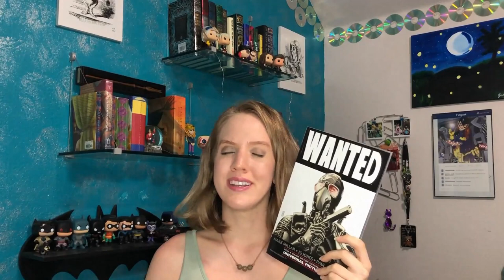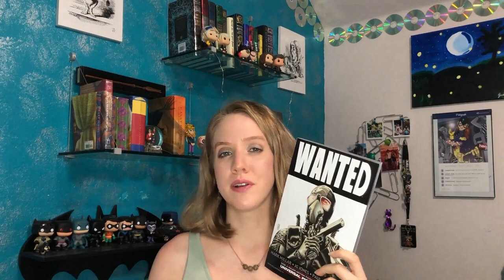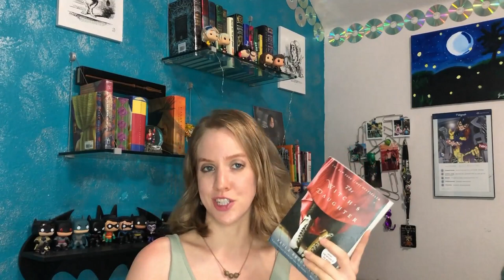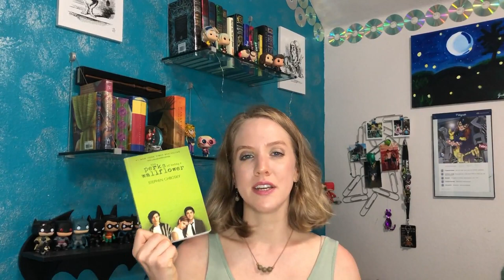Summer Reading Bingo TBR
If only I had known this was a thing while I was still in school….

Book prompts and Books mentioned—
A book you’ve always wanted to read, but just haven’t – Graceling by Kristin Cashore
Science Fiction – The Island of Doctor Moreau by H.G. Wells
Main character has your name – Black Widow: Forever Red by Margaret Stohl
Takes place where you grew up – The Dime by Kathleen Kent
Poetry book -
By a favorite author – A Bad Day for Sunshine by Darynda Jones
On my university’s goodreads page – The Likeness by Tana French
Fairytale re-telling – Cinder by Marissa Meyer
Originally written in a foreign language – The Shadow of the Wind by Carlos Ruiz Zafon
Audiobook -
One word title – Wanted by Mark Millar
Award winner – Aristotle and Dante Discover the Secrets of the Universe by Benjamin Alire Saenz
About a pandemic -
Historical fiction – The Witch’s Daughter by Paula Brackston
Self-help – Year of Yes by Shonda Rhimes
Recommended by a friend – Throne of Glass by Sarah J. Maas
Purple cover – The Return of the Witch by Paula Brackston
About a foreign land – The Song of Achilles by Madeline Miller
Became a movie or TV show – In the Woods by Tana French
Biography or memoir – My Friend Dahmer by Derf Backderf
A classic – The Picture of Dorian Gray by Oscar Wilde
Re-read a favorite – The Perks of Being a Wallflower by Stephen Chbosky
A children’s book – The Lightning Thief by Rick Riordan
Published before 1920 – Wuthering Heights by Emily Bronte
Has animals in it – Animal Farm by George Orwell